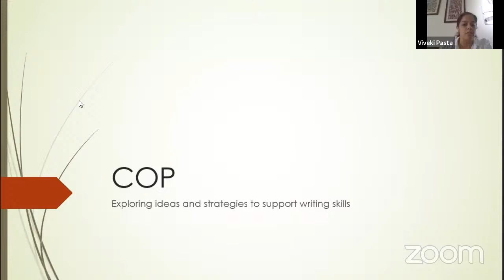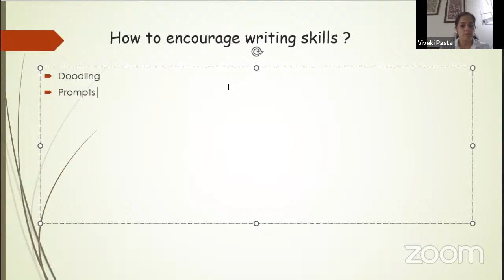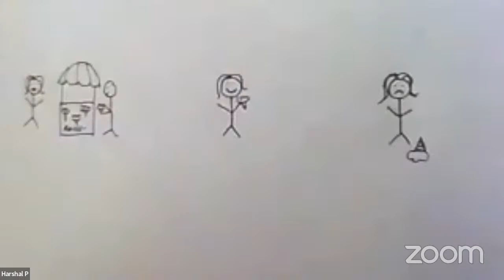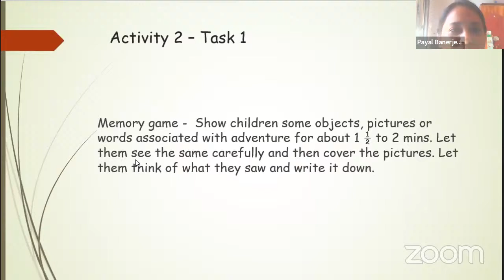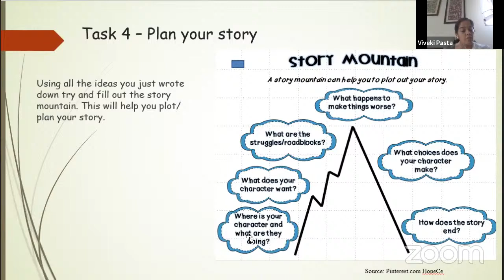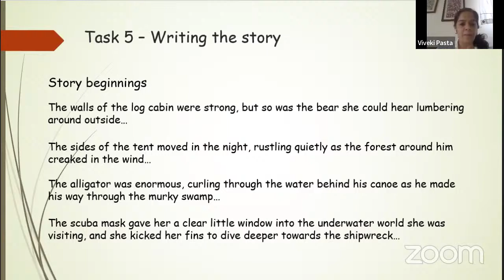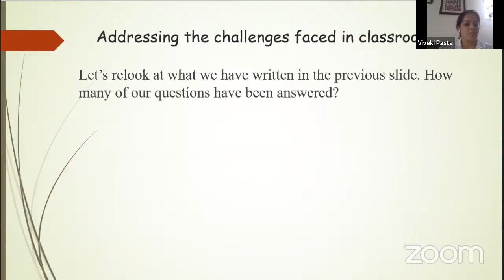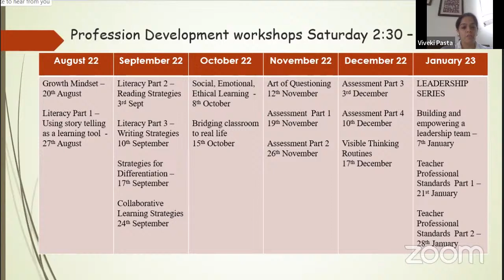Adhyayan Community of Practice presents Enhancing The Writer's Hand - 6th August 2022, 4:30 pm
Adhyayan's Community of Practice sessions are free-of-cost, a perfect platform to meet like-minded educators and learn topics that can have an impact on your student's life.

Writing activates your students' cognitive processes, enables reflection and distils their thinking.

If you want to know more about how you can enhance your students’ writing skills, sign up for our Community Of Practice session on August 6th, 4:30pm, now!